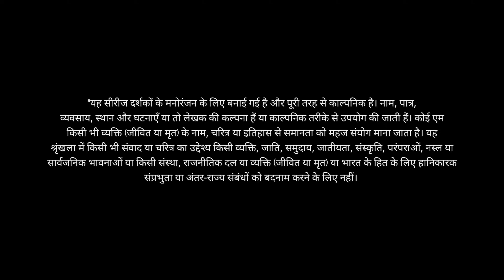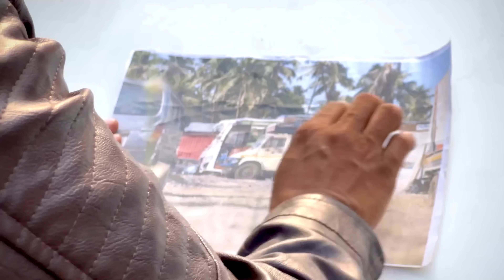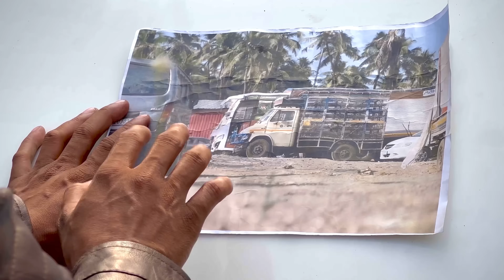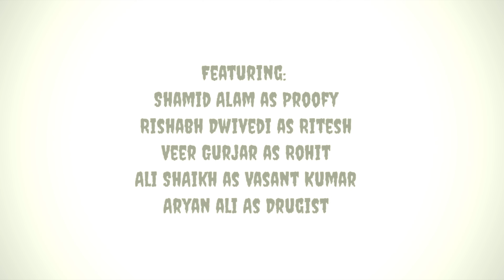Street Heist | Web Series | EP3 - Aamantran | Shamid Alam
Street heist. A Original series by philms production
Directed by - Romil k sharma
Written by - Shamid alam
Produced by - Philms production
Creative head - Manara sayyed

Actors:

Shamid Alam as Proofy
Rishabh Dwivedi as Ritesh
Ali Shaikh as Vasant
Veer Gurjer as Rohit
Aryan ali as Madhav (A dead guy)

और 🔔 को दबाना ना भूले.